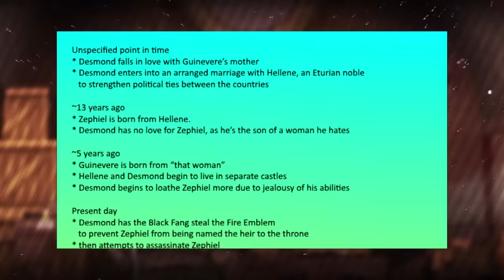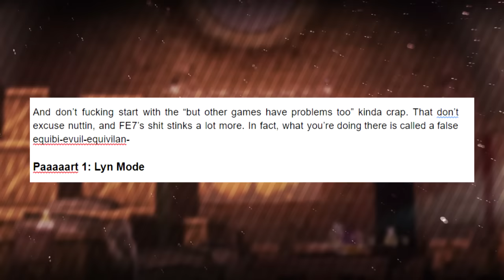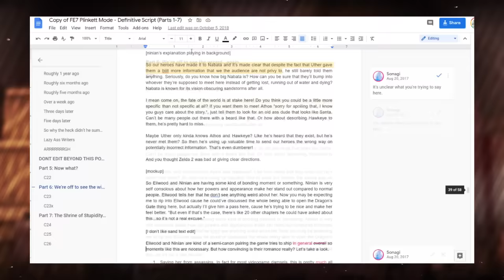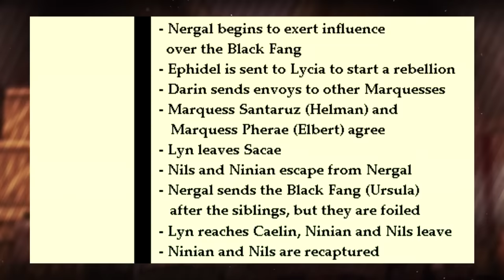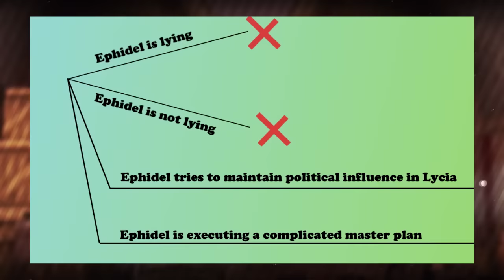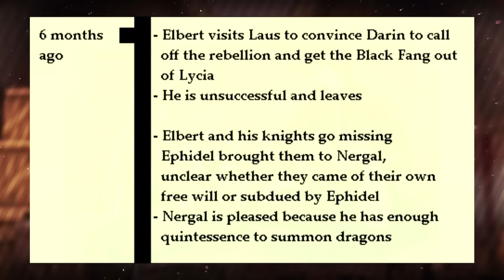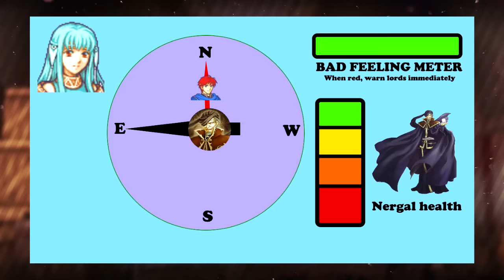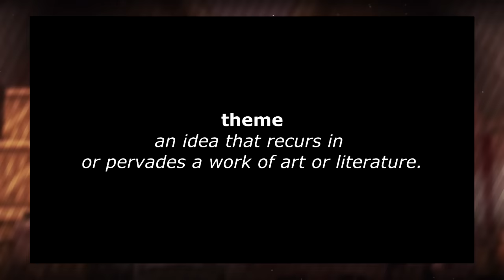How Bad is FE7's Story Actually?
In 2019, I released a video series called Plinkett Emblem where I tore into FE7's plot, explaining in ridiculous detail why it's so bad. Now, in 2021, I'm going to long and deep long back at that review along with my co-creator Irysa.

We're going to go over:
- Why we made that review in the first place
- Why I used that annoying voice changer
- Whether we actually hate FE7 or not
- What our biggest problems with FE7's plot are

The Banzai Rant, AKA "QUINTESSENCE? DON'T UNDERSTAND"

Timestamps:
0:00 Introduction
1:58 How Plinkett Emblem started (more at 12:30 too)
3:29 About the mixed reception
4:05 The purpose of Plinkett Emblem
5:30 The Banzai rant on Serenes Forest (more at 9:40)
6:14 Do we hate FE7? (back then and now)
11:49 How serious is Plinkett Emblem?
14:22 Mistranslations / Nergal's Death Quote
16:17 Why the voice changer in Plinkett Emblem
20:34 Ephidel and the Biggest Problems in FE7
28:30 Why FE7's style of writing is problematic
33:30 Nergal and more about the structural issues of FE7 writing
41:10 Maeda
45:00 Does FE7 have good theming?
51:00 How it feels when someone bashes one of your favourite games
54:20 How we fell into the Maeda Pitfall with Plinkett Emblem